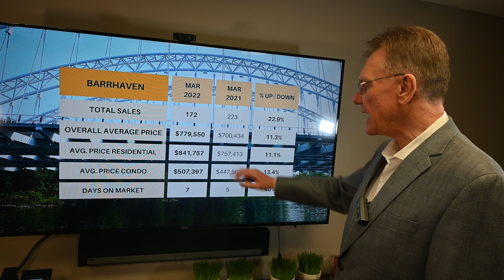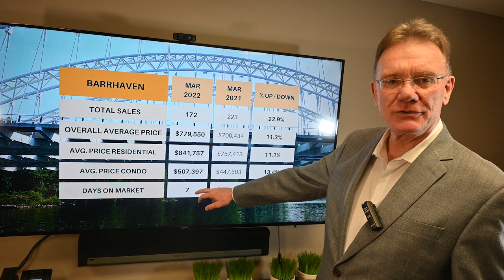Barrhaven Market Update - March 2022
Main Housing Stats for Barrhaven, April 1, 2022: There were a total of 172 home sales in Barrhaven in March 2022, down 22.9%. 140 sales were freehold homes, down 23% and 32 sales were condos, versus 41 last year.

The average price for a Freehold House in Barrhaven was $841,757, up by 11%. This includes detached houses, townhomes and semi-detached homes.

The average price for a condo in Barrhaven was $507,397, up by 13.4%. This includes all types of condos, apartments, townhomes and stacked style.